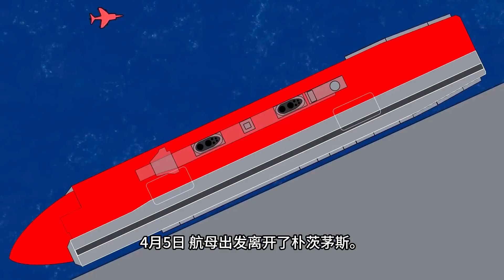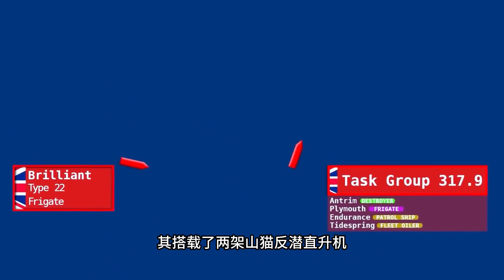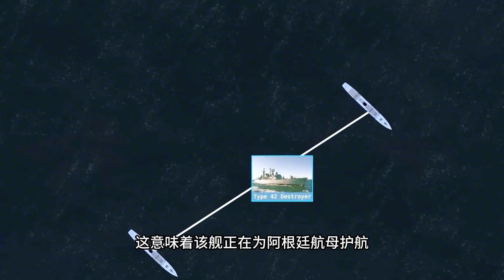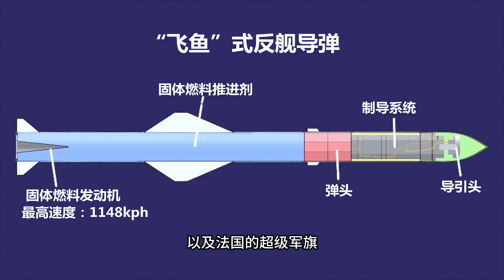马岛战争（一），冷战期间规模最大，战况最激烈的一次海陆空联合作战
马尔维纳斯群岛战争，简称马岛战争，是1982年4月到6月间，英国和阿根廷为争夺马岛（阿根廷称“马尔维纳斯群岛”）的主权而爆发的一场战争。
马尔维纳斯群岛战争被视为冷战期间规模最大、战况最激烈的一次海陆空联合作战，这场战争同时也创造了海上战略投送的经典战例。